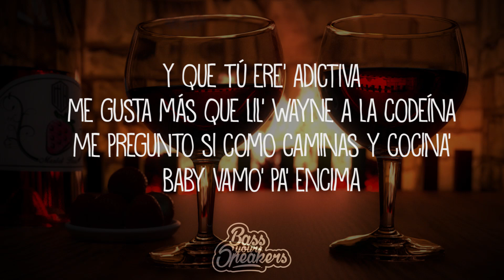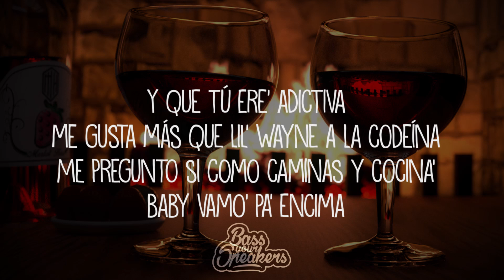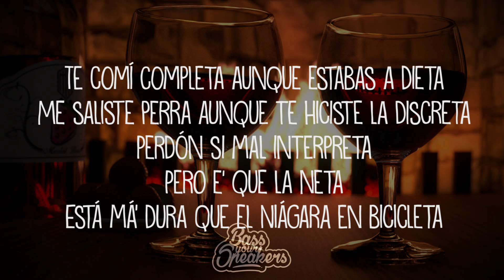Maluma - Copas de Vino (Letra/Lyrics)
Comment SpeakersGang if you see this 👀🔊